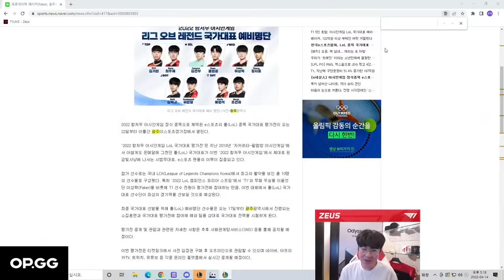Baus Solokills T1 Zeus 4 TIMES in one Game